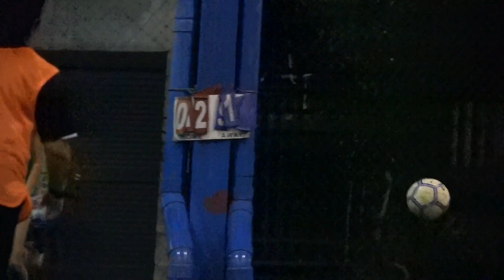Big Mango FC